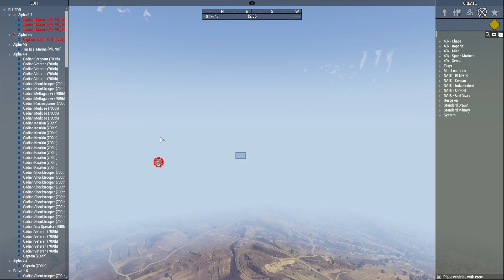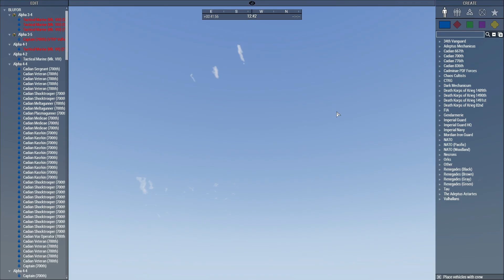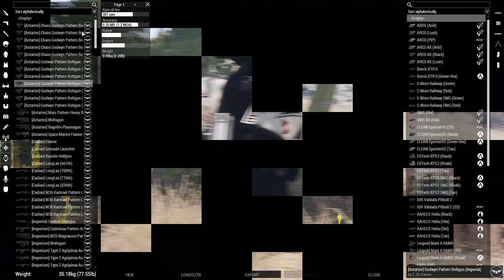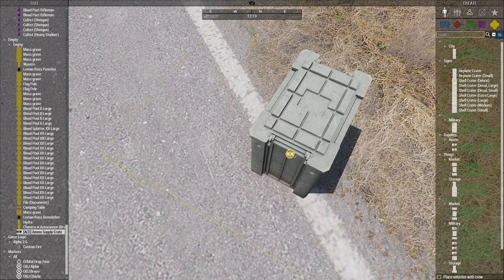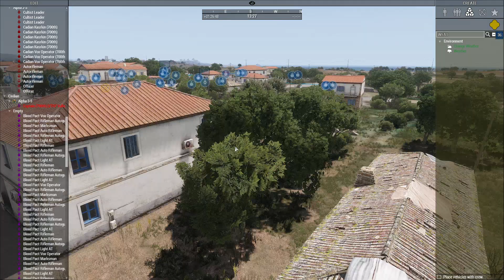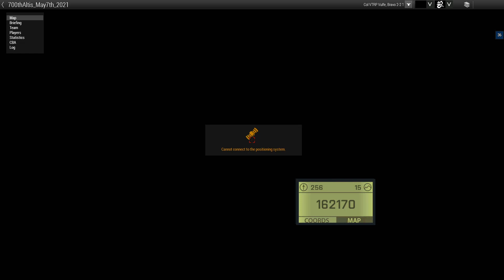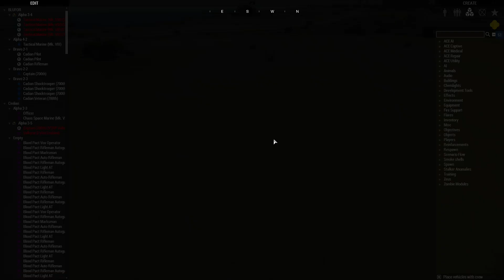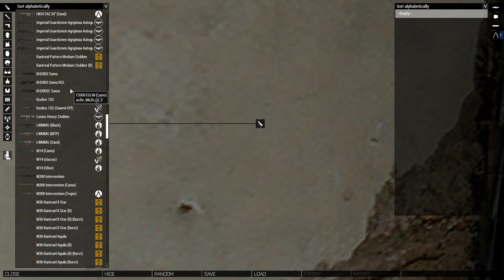700th Cadian: Steel Rain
I run my first official solo Funop for the 700th,  I have fun and I hope all those who attended had fun too.  a late night (early morning to be exact) op that showed me being tired but ultimately trying my best to be fun for others